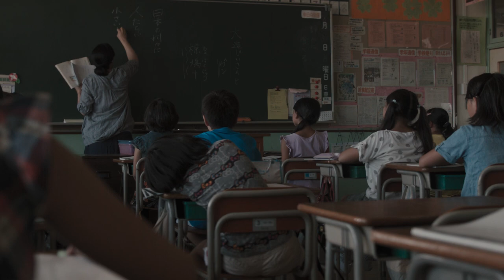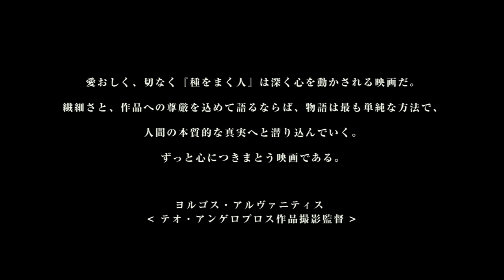映画『種をまく人』予告編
少女の罪と周りの大人の姿を通して人間の心に潜む闇を映し出し、世界各国の映画祭で評価されたヒューマンドラマ。ある一家の苦悩と葛藤を映し出す。監督は、本作でテッサロニキ国際映画祭最優秀監督賞を受賞した竹内洋介。『未来の記録』では監督を務めた俳優の岸建太朗、本作においてテッサロニキ国際映画祭で最優秀女優賞を受賞した竹中涼乃らが出演する。